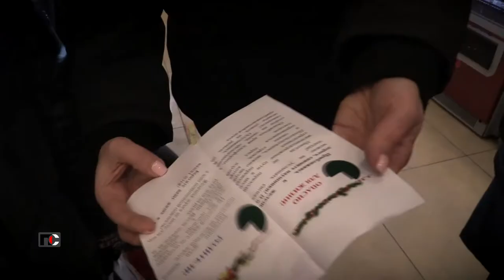Патрульная Служба - 21.12.27